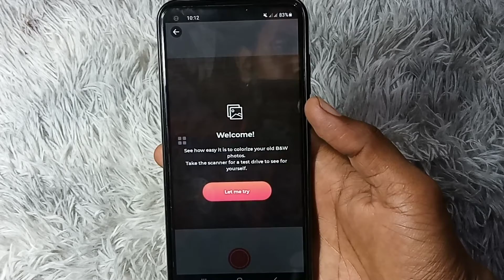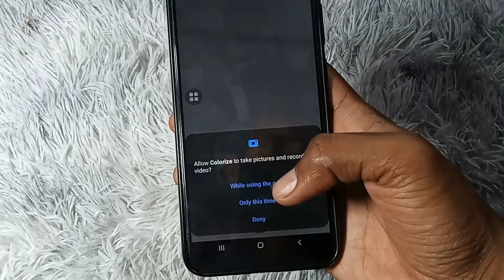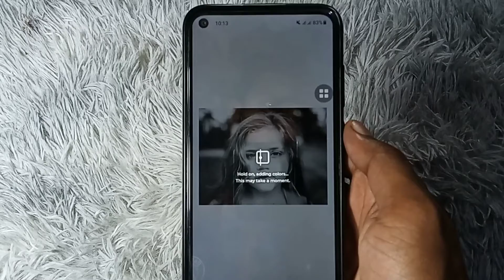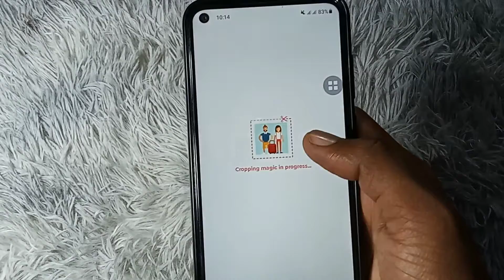Black & white Photo வை Colour Photo ஆக மாற்றலாம் | How to Colorize Photos | Tamil Ash